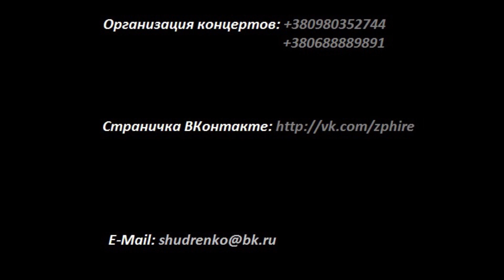Зефир (Шудренко feat. Самсонова)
Промо-Нарезка видео